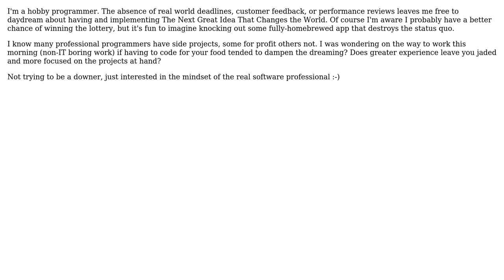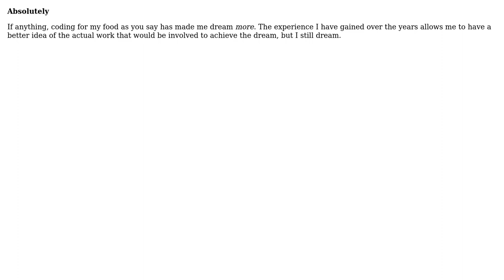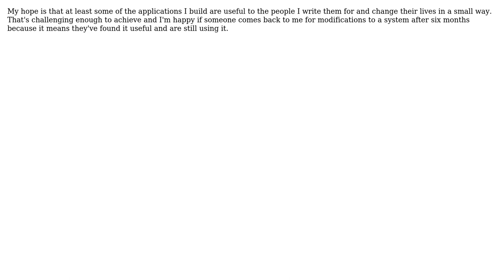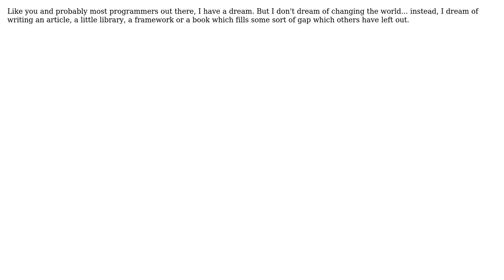Do professional software developers still dream of creating industry/world-changing apps?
Software Engineering: Do professional software developers still dream of creating industry/world-changing apps?

With thanks & praise to God, and with thanks to the many people who have made this project possible! | Content (except music & images) licensed under CC BY-SA | Music | Images & others | With thanks to user sevenseacat user rjzii user Oliver Weiler user jwenting user jmort253 user G_P user Ewan Heming user Edward Strange user Drew user blueberryfields and the Stack Exchange Network Trademarks are property of their respective owners. You are responsible for your own actions.